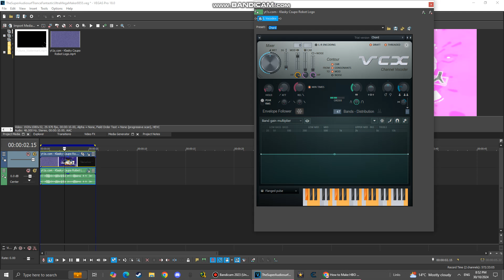(TUTORIAL ONLY/NEW EFFECT) How To Make HBOFamilyAsia1.75FlangedPulseChorded